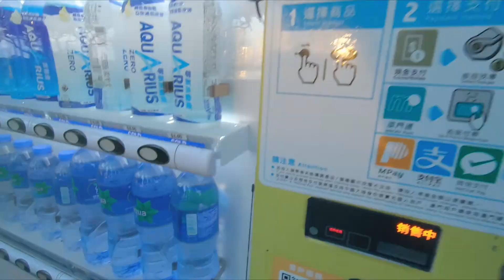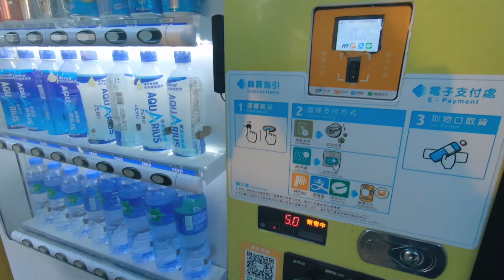Tour De Macau Bikers | Episode 2 | The Oldtimers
Welcome to our 2nd Cinematic Vlog featuring Tours inside the Macau Peninsula. Join us in our travel using 2 wheels and in this episode we tour with the pioneers (The Oldtimers) when in comes to biking here in Macau.

Locations:
- Old Coloane Fishing Village
- Praia De Hacsa
- Hacsa Beach
- Ponte Cais De Coloane

We filmed our videos using a Gopro and a DJI Mavic Air for aerial shots.

In this episode we used a Mountain Bike from Trek Bikes, Santa Cruz Bikes, Fuji Bikes, Scott Bikes, Cannondale Bikes, and Fat bikes from Momentum.

We will not be seeing Andoy in this video as he is busy at work.

- Tour De Macau Bikers